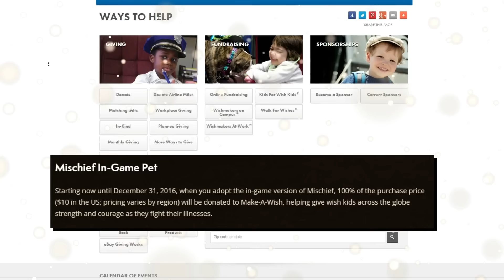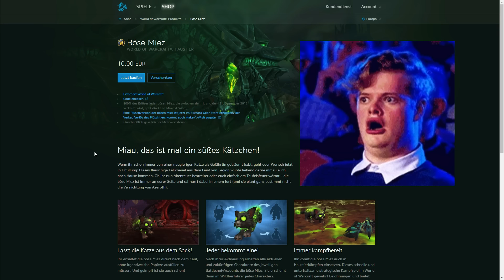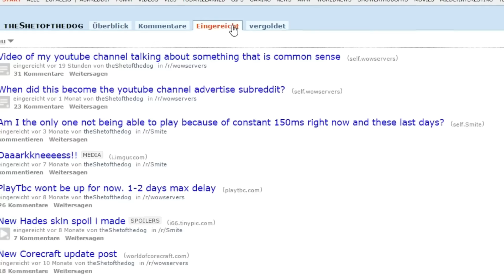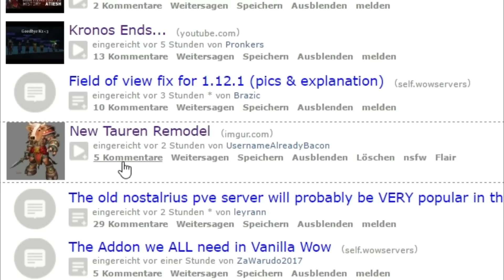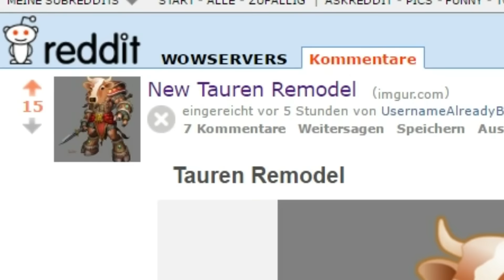World of Warcraft Private Server Shitty Digest - Volume 2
Have you been nice or naughty this year?
Again, don't take anything to serious in this video or start witchhunts.

If you want more random stuff like this please consider to leave a rating/comment and send me clips that you find funny.

It has no commercial use.